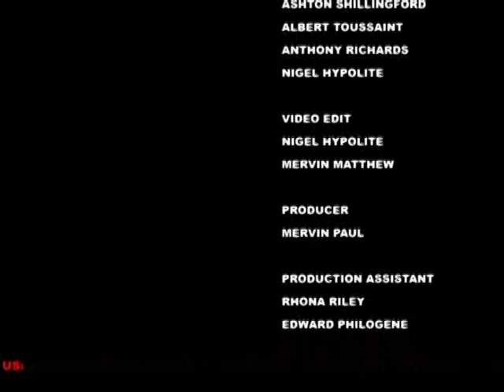GIS Dominica, National Focus for October 12, 2015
National Focus for Monday October 12th, 2015 with Kerdisha St. Louis, Kimani St. Jean and McPherson St. Luce.

In the headlines...Government identifies sites for relocation; OECS seeks to retain produce markets for Dominica and over 700 students of the Dominica Grammar School received their tablets on Monday.